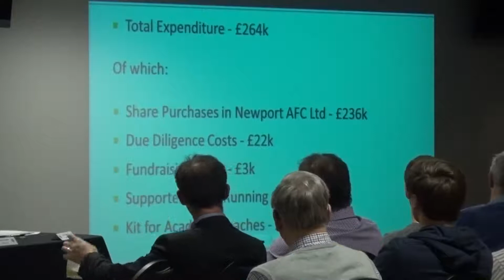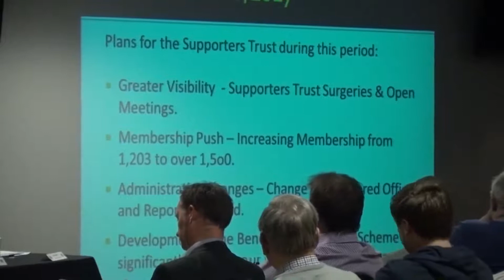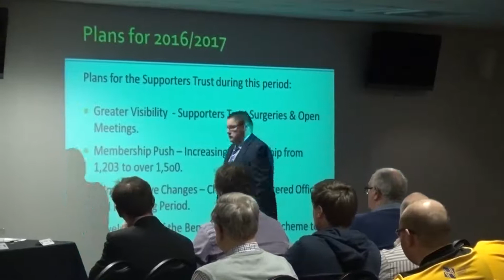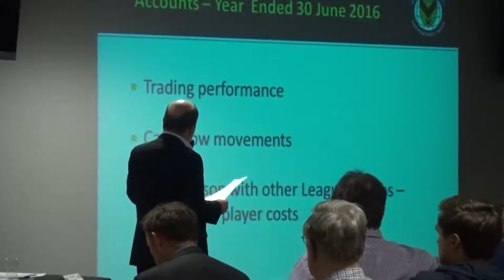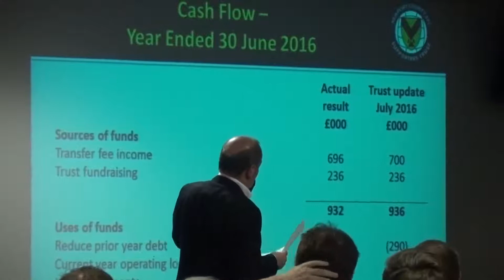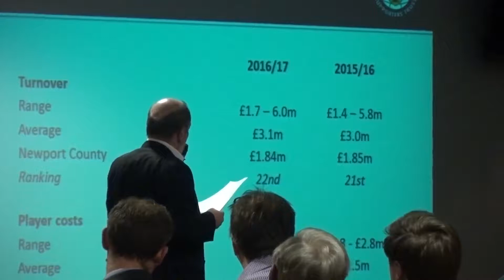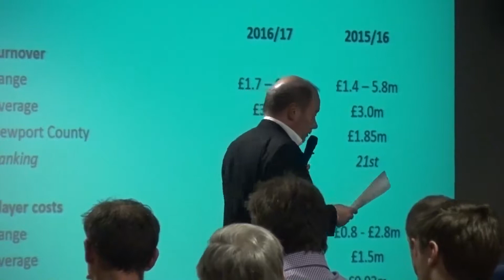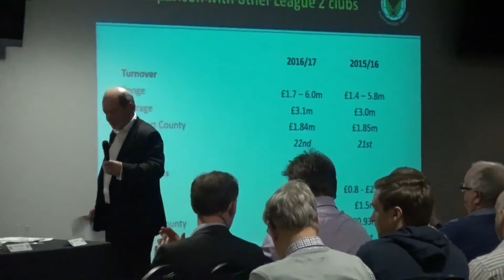AGM Financial Report